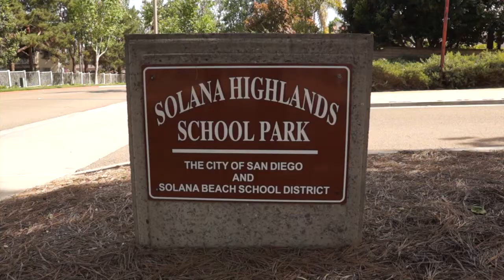Solana Highlands School Park | Carmel Valley San Diego 92130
The Solana Highlands School Park is a quality park in the Carmel Valley community that goes to show the teamwork in our community with the school district and the city of San Diego. Located on the very peaceful and quiet corner of Bernwood Place and Long Run Drive this park has a safe and peaceful atmosphere, which is great for parent with kids. The eye engaging three-structure playground can be a haven for kids (and their parents). Equipped with a giant sand box, slides, swings, monkey bars, and a lot more.

There are several picnic areas, with their own charcoal grills, where one can organize events or just have a quality family outing. These picnic areas are scattered on a large green field where dogs and kids can be found running around. This park is a symbol of our great community and there are many other parks like it in Carmel Valley.